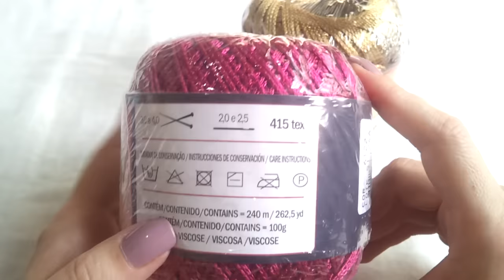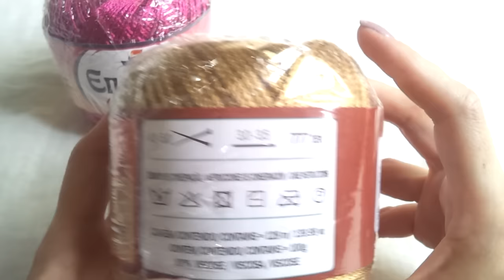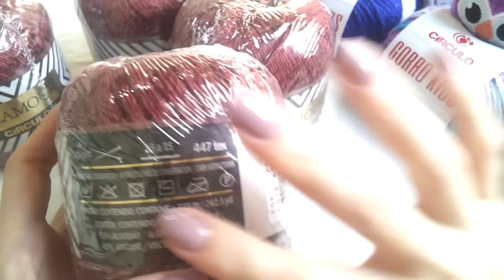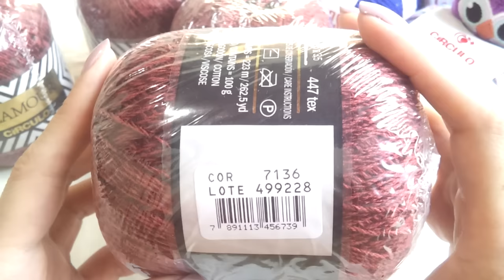Recebidos Círculo Janeiro e Fevereiro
E aiiii Crocheters..
Bem Vindos!

Mais um vídeo de recebidos da Círculo S/A.
Dessa vez juntei o que recebi em Janeiro e Fevereiro, no vídeo explico a razão rs.

Espero que gostem, dúvidas deixem nos comentários

Compartilhe comigo suas criações aqui do canal utilize a priscillacrochet no insta!!!

Beijoooos